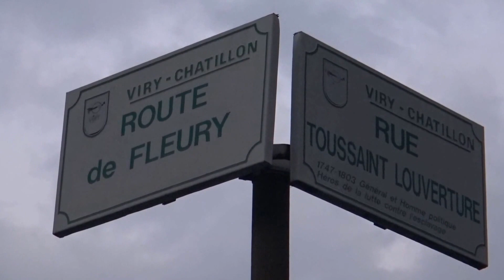Policiers attaqués au cocktail Molotov, Viry-Châtillon/France - 8 Octobre 2016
Viry-Châtillon sous haute tension. Quatre policiers ont été blessés dont deux grièvement brûlés, dans une attaque aux cocktails Molotov en lisière de la cité de la Grande Borne à Grigny dans l’Essonne (91)Au feu rouge, l’endroit est connu depuis quelques années pour de nombreux vols à la portière avec violences. Pour faire face à ce phénomène, la mairie de Viry-Châtillon a décidé d’y installer une caméra de surveillance.
Régulièrement détruite à coup de meuleuse ou à la voiture-bélier, cette caméra était depuis ce lundi « sécurisée » par des patrouilles statiques.